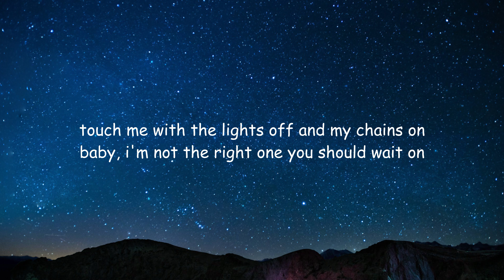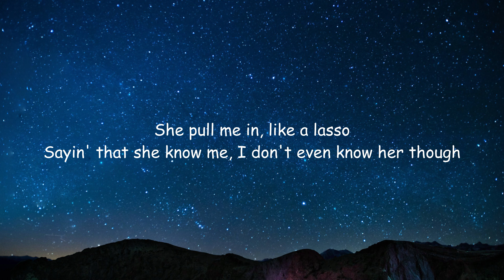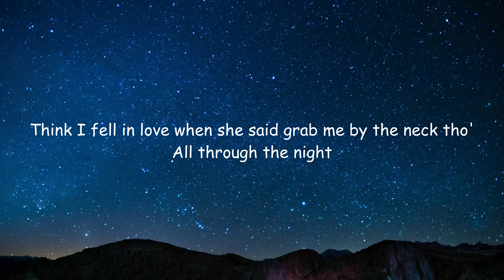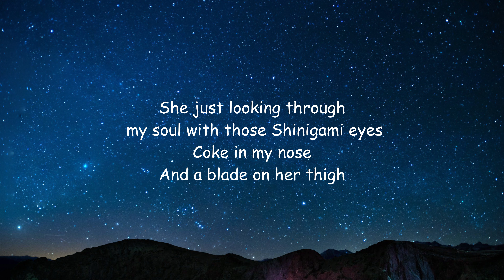Corpse - E-GIRLS ARE RUINING MY LIFE (Lyrics) "choke me like you hate me but you love me"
Lyrics

Choke me, like you hate me
But you love me
Lowkey wanna date me
When you fuck me
Touch me with the lights off, and my chains on
Baby, I'm not the right one you should wait on
She's a freak, lil' bad hoe
Gaspare told me kill it, I said lemme grab my death note
She pull me in, like a lasso
Sayin' that she know me, I don't even know her though
Ain't no daddy issues, then I won't even bother
She say I kill her cat, like I'm Luka Magnotta
Real bad bitch, pussy bald like Saitama
They used to hate me, now they want me
Bitch, I feel like I'm Gaara
Girl, you fuckin' with the wrong one
Fuck his team, fuck your clique, bitch I'm on one
Fuck your stream, fuck your clip, you ain't saw one
Got your bitch on my dick, like she want one
She got death notes
Dead souls
Split dye
Chain cold
Think I fell in love when she said grab me by the neck tho'
Colder than ice
Man I swear these goth girls really finna fuck up my life
Bat wing fly
Like the moon in the sky
She just looking through my soul with those Shinigami eyes
Coke in my nose
And a blade on her thigh
Man, I think this girl is really tryna plan my demise
It's the Pumpkin Patch King
With the corpse with the ring
And she would fuck my best friend if I died here today